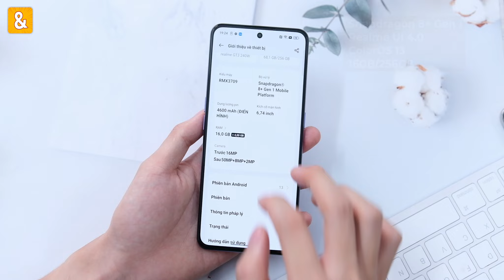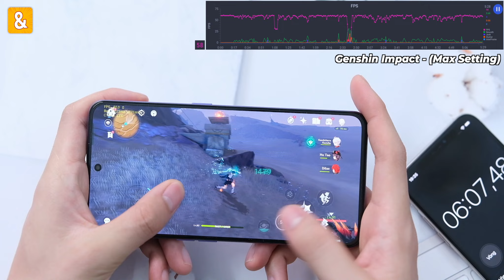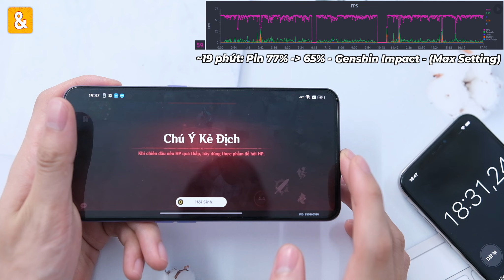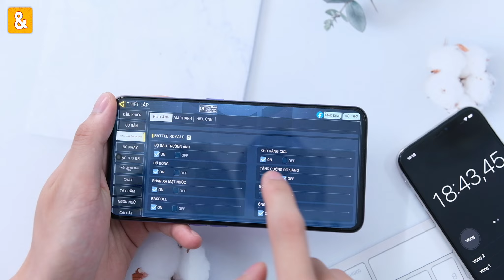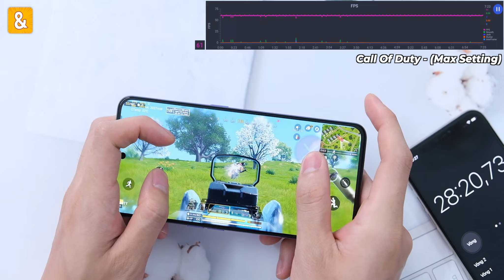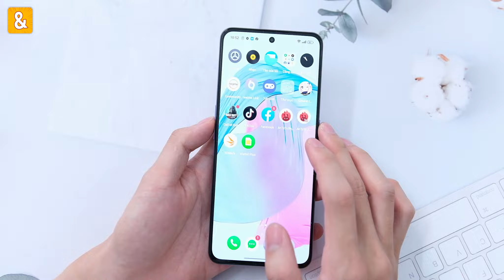Đánh giá hiệu năng Realme GT Neo 5 ROM QUỐC TẾ: Không lock fps, Unlock sim ngon lành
Tham gia Group Săn sale & Đánh giá để thảo luận về công nghệ và kiếm deal mua hàng

Bao ngày chờ đợi Realme GT Neo 5 đã có phiên bản ROM quốc tế đầu tiên. Cùng mình trải nghiệm và đánh giá hiệu năng Realme GT Neo 5 ROM quốc tế nha.

0:00 Mở đầu
0:15 Thông số
0:49 Call Of Duty
3:16 Genshin Impact